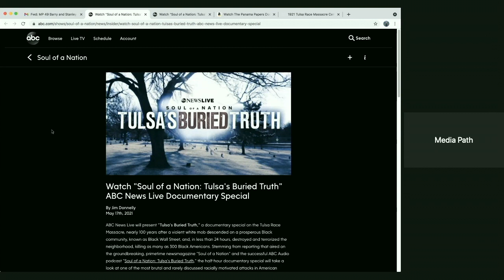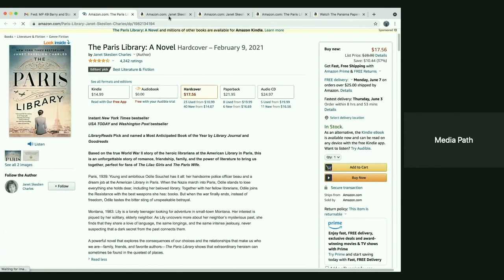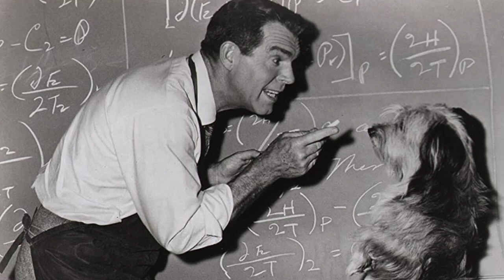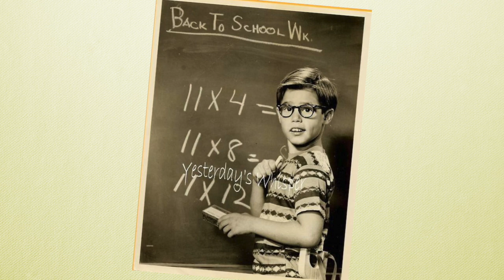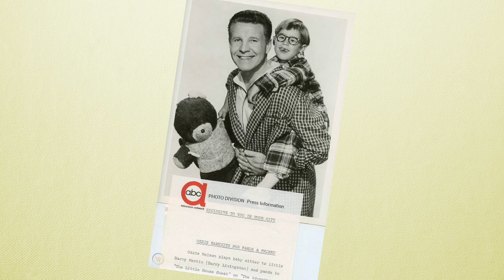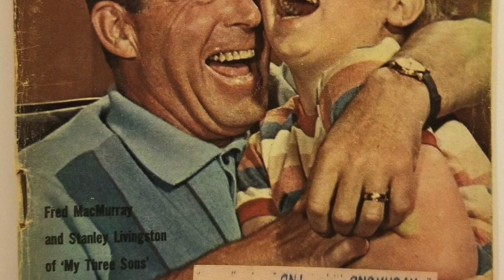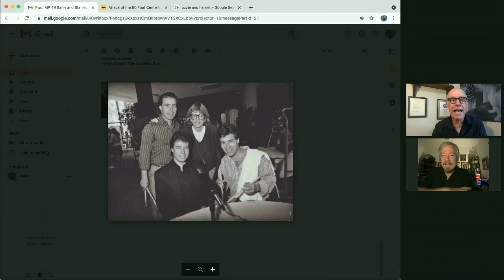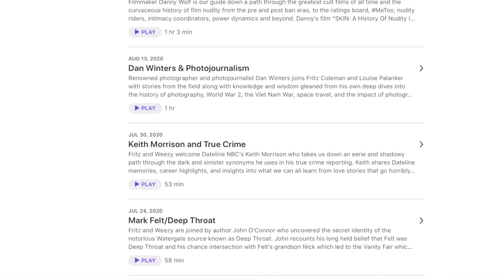My Three Sons & The Brothers Livingston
While you grew up turning on your TV set, Stanley and Barry Livingston grew up turning onto the set of your favorite TV shows. Both brothers starred in the two longest running sit-coms, first on Ozzie & Harriet and then on My Three Sons. Stan as Chip Douglas and Barry as Ernie. Oh, have they got stories. You’ll hear about Paul Newman, Raymond Burr, William Frawley, Lucille Ball, Ozzie Nelson and of course, Fred MacMurray. Plus, Fritz and Weezy are recommending The Tulsa Race Massacre on PBS/ABC, The Panama Papers on Prime Video, The Me You Can’t See on Apple+, The Paris Library by Janet Skeslien-Charles and The Importance of Being Ernie by Barry Livingston.

The Panama Papers - Prime Video

The Paris Library by Janet Skeslien-Charles

The Importance of Being Ernie by Barry Livingston